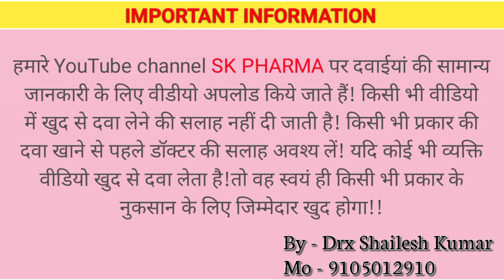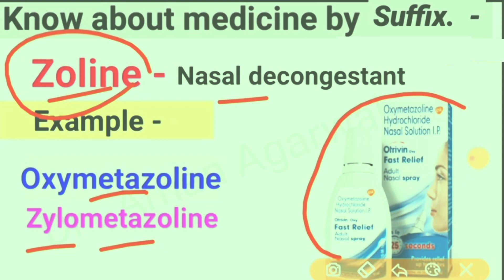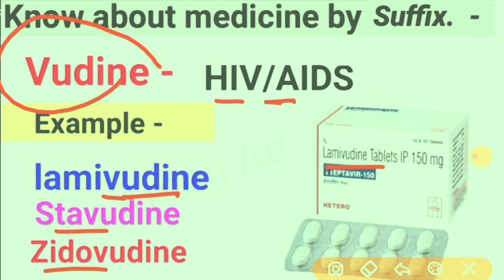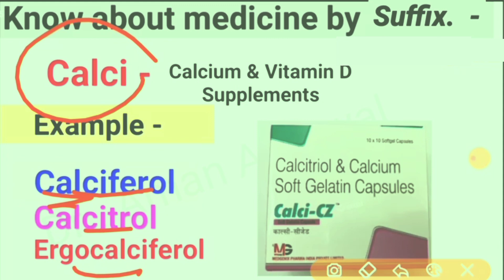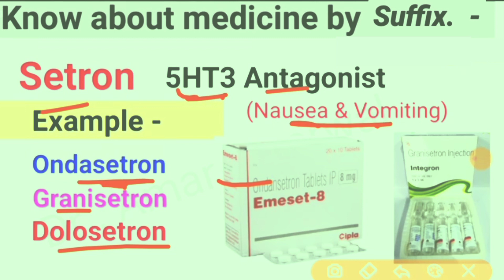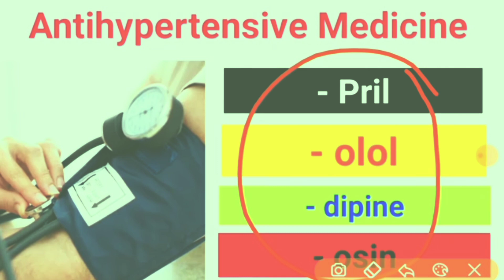कौन सी medicine किस काम आती है💉||Part 3||medicine formula||Suffix for medicine||pharmacy